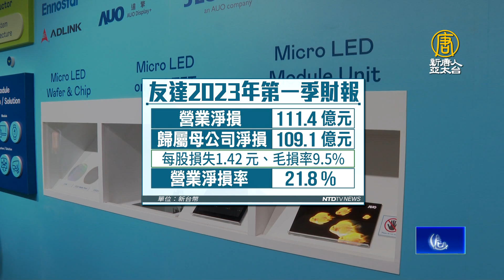友達擴產線：越南廠明年量產 北美廠年底公布